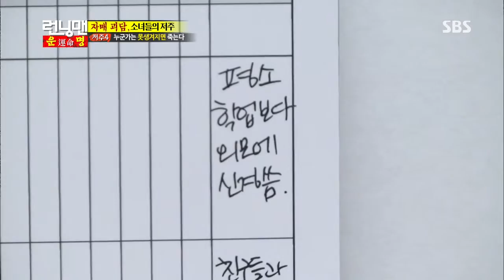런닝맨 2013-07-21 #18(12)